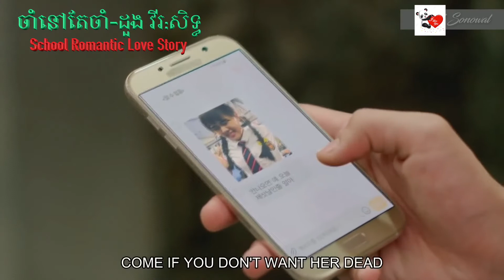ចាំនៅតែចាំ- ដួង វីរ:សិទ្ធ​ ( Cham Nov Ter Cham- Doung Vireaksith)/panda7 kids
panda7 kids channel.
Welcome to watching story love Video HD and entertainment.